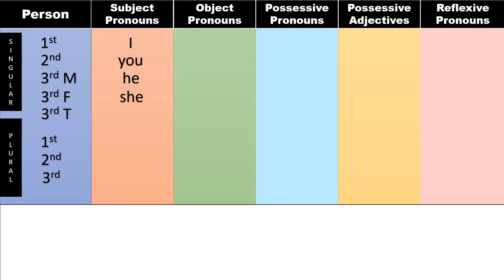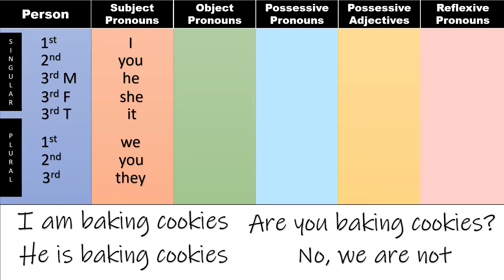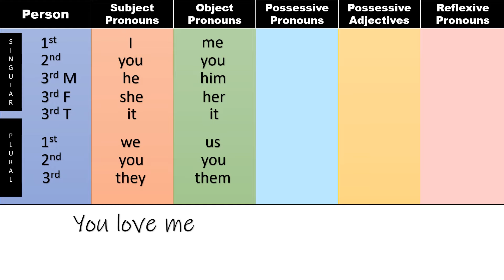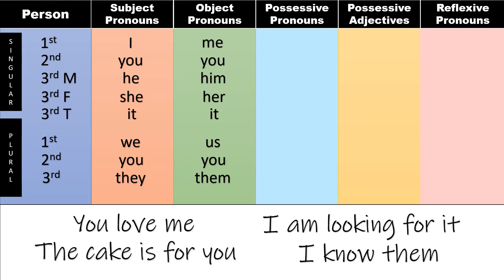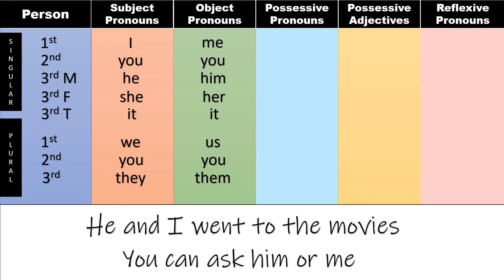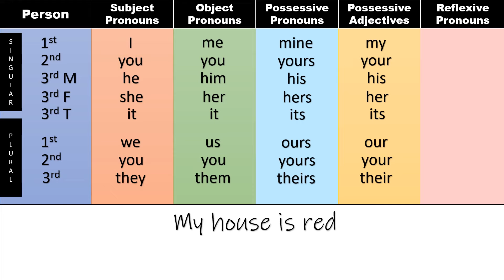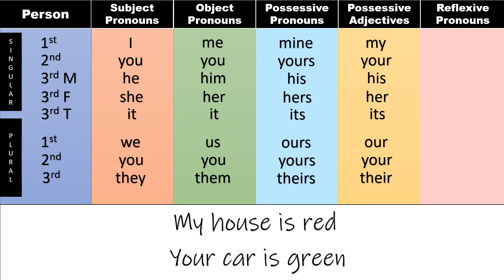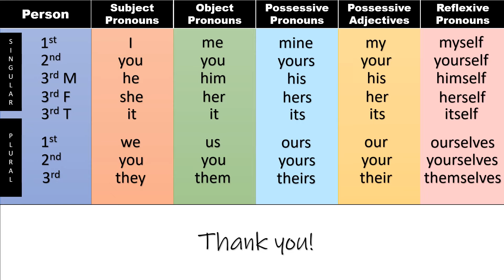TODOS los Pronombres en Inglés | Pronombres Personales, Posesivos, y Reflexivos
En este video vamos a repasar todos los pronombres en inglés, incluyendo los pronombres personales, posesivos y reflexivos.